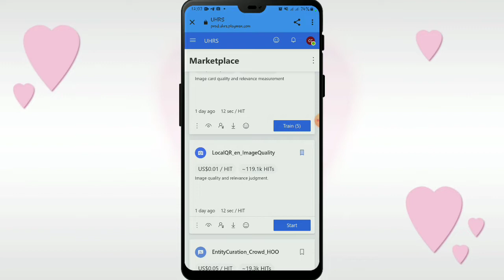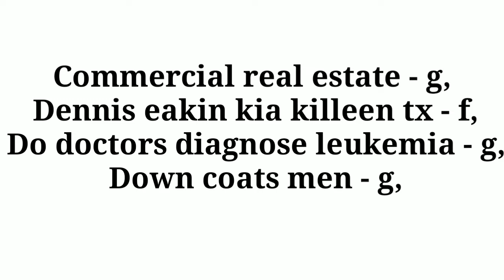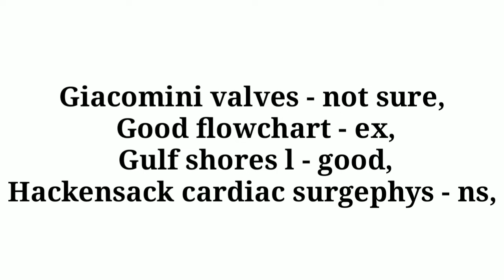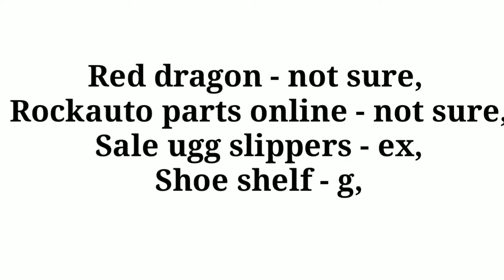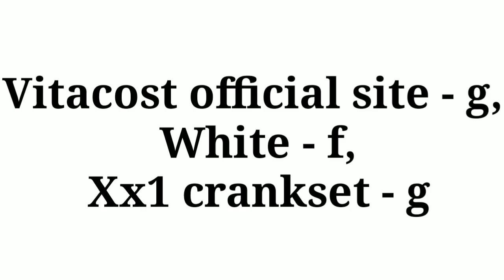Are these terms a good match (TA KW) (English) qualifie, and STAR কিভাবে করবেন। good match sheed